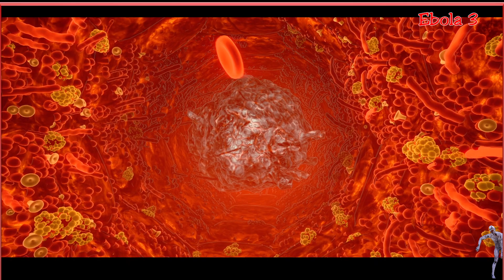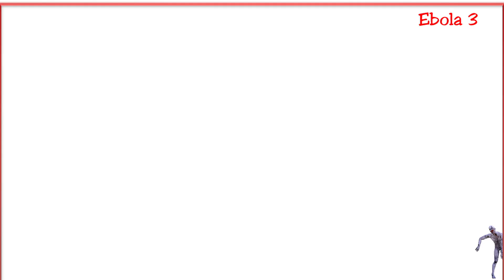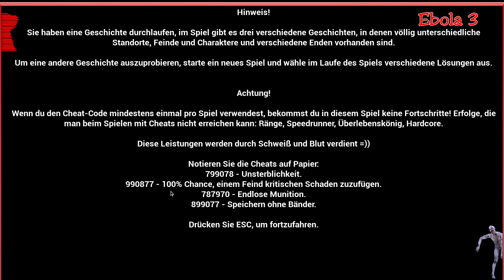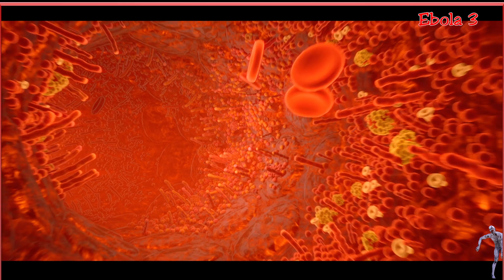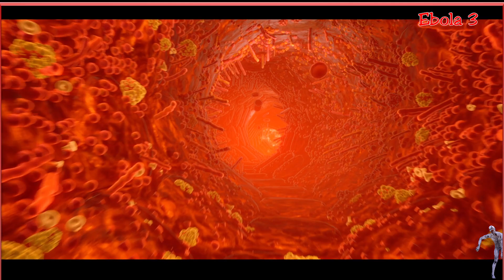Ebola 3. deutsch. Teil 16. Ein unerwartetes Ende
Ja, was soll ich sagen. Das Ende dieses Spiels hat mich etwas schockiert. Ich möchte nicht viel erzählen. Schaut es euch selbst an und macht euch euer eigenes Bild.